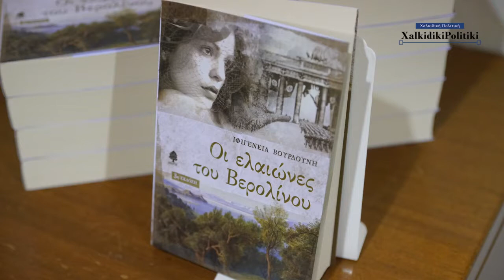IFIGENEIA BOYRDOYNH OI ELAIVNES TOY VEROLINOU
«Οι ελαιώνες του Βερολίνου» είναι ο τίτλος του πρώτου σας βιβλίου που κυκλοφορεί από τις εκδόσεις «Κέδρος» και πρόκειται για ένα βιβλίο μέσα από τις σελίδες του οποίου ξεχύνονται εικόνες μοναδικά αποτυπωμένες, εικόνες που ζωντανεύουν ζοφερές θύμησες, εικόνες που προκαλούν πόνο, αποτροπιασμό, οργή, συγκίνηση.